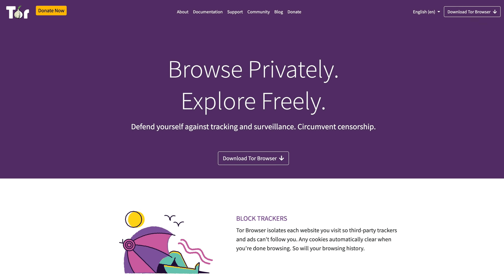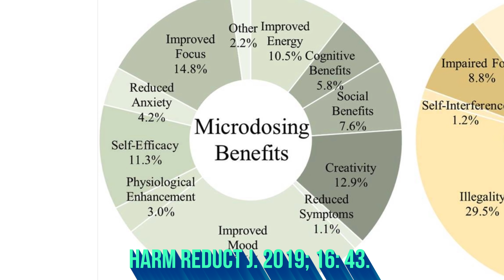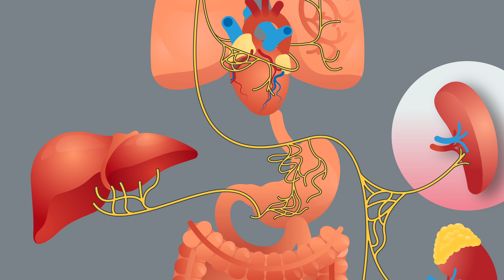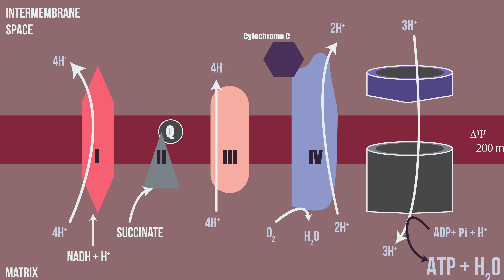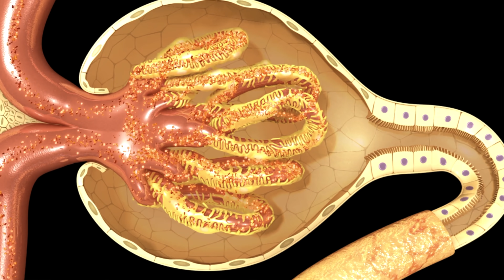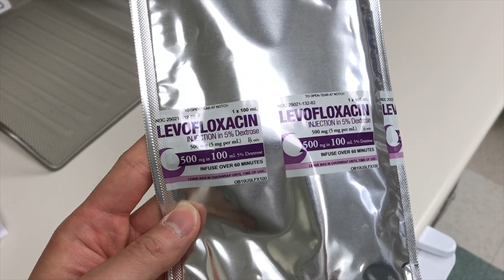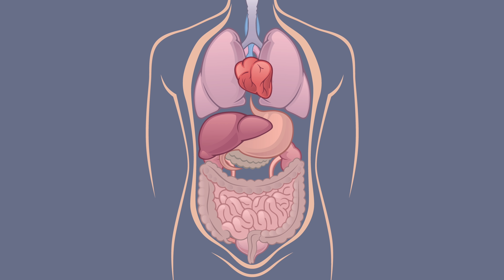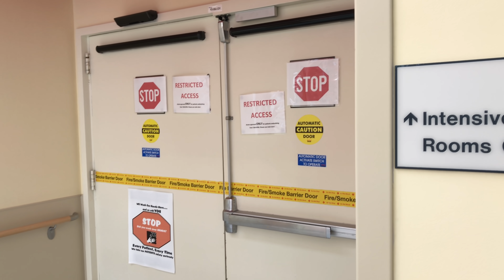A Man 'Microdosed' Dark Web Bought Mushrooms. This Is What Happened To His Organs.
Some images licensed by Getty, Adobe.

These videos are not individual medical advice and are for general educational purposes only.  I do not give medical advice over the internet.

[1] Am J Forensic Med Pathol. 2016 Sep;37(3):194-7.

[3] The inhibition of mitochondrial cytochrome oxidase by the gases carbon monoxide, nitric oxide, hydrogen cyanide and hydrogen sulfide: chemical mechanism and physiological significance. J Bioenerg Biomembr. 2008;40(5):533-539.

[4] Camerino P, King T. Studies on cytochrome oxidase. II. A reaction of cyanide with cytochrome oxidase in soluble and particulate forms. J Biol Chem. 1966;241(4):970-979.

[5] Intravenous Mushroom Poisoning. Ann Emerg Med. 1985 Sep;14(9):900-2.

[6] Intravenous injection of mushrooms. Med J Aust. 1984 Feb 4;140(3):182.

[7] The pharmacology of psilocybin. Addict Biol. 2002 Oct;7(4):357-64.

[8] Giancola NB, Korson CJ, Caplan JP, McKnight CA. A “trip” to the ICU: intravenous injection of psilocybin. Journal of the Academy of Consultation-Liaison Psychiatry. 2021.